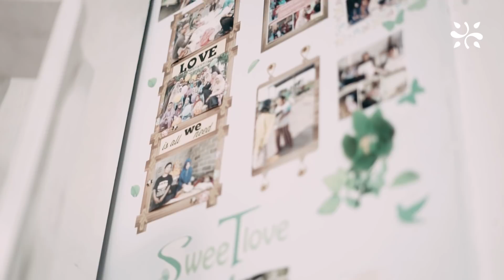Jualan Aksesoris Bros Bisa Membantu Melunasi Hutang Ibunya 400 juta??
PecahTelur PARTNER:
FEED SKIN NATURAL
Facial Wash Vegetarian Ramuan Jamu Pertama Di Indonesia

Bergabung Mitra Feed Skin Indonesia

PECAH TELUR SNACK
Kacang Telur Medan - Gurih dan Renyah Bikin Pantang Menyerah

Bergabung Reseller PecahTelur Snack
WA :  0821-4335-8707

Bagaimana Jualan Bross Bisa Membantu Melunasi Hutang Ibunya 400 Juta ?

Delfy Bross cantik, cantiknya sampai ke hati. Cantiknya menginpisrasi.

Namanya Delfy, usianya baru 29 tahun saat menjalani bisnis produksi aksesoris handmade dengan nama Delfy Bross Cantik. Bisnis yang diawali tahun 2014 sampai 2015 ini berawal dari sebuah rumah kontrakan kecil di daerah Kasim. Saat itu, bross buatan kak Delfy dititipkan ke toko dan sebagian dibawa teman untuk dijualkan. Produknya bermacam-macam aksesoris, seperti bros, connector masker, scrap, dan lain-lain.

Segala inovasi selalu diterapkan Delfi Bross Cantik. Setiap bulannya, Delfi Bross Cantik mengeluarkan model terbaru yang disesuaikan dengan perkembangan zaman.

Salah satu caranya yaitu dengan mengikuti sekolah bisnis online.

Selain gencar mengembangkan marketing bisnis, kak Delfi juga menggencarkan marketing langit lewat berbagi. Jadi setiap jumat, kak Delfi menjalankan program jumat berkah dengan membuat sayur gratis di masjid. Sayur gratis tersebut diletakkan di depan masjid setiap habis subuh. Alhamdulillah banyak yang berminat. Selain sayur gratis, kak Delvi juga menjadi relawan di sebuah rumah makan gratis. Di sana semua orang boleh makan secara gratis dan menerima sumbangan bagi orang yang ingin ikut berbagi.

Kak Delfi juga terkadang berbagi dengan kaum dhuafa dan fakir miskin. Berbagi bagi seorang Delfi mempunyai makna tersendiri. Pertama, berbagi kepada sesame tidak akan mengurangi kebahagiaan, justru membuat kebahagiaan akan terus bertembah. Kedua, berbagi membuat kita lebih bersyukur. Karena ternyata masih banyak orang lain yang keadaannya berada di bawah kita.

Kesuksesan kak Delfi rupanya diuji oleh Allah. Ibunya yang berbisnis property mengalami masalah, sehingga ibundanya berhutang sebanyak 400 juta. Hampir setiap hari kak Delfi didatangi Deep Collector dari bank yang menagih hutang ibundanya. Ironisnya, Bank tidak menerima cicilan dan hanya menginginkan pembayaran hutang secara cash. Waktu yang diberikan pun hanya 2 bulan. Kalau tidak, maka rumah kak Delvi akan disita. Padahal di rumah itu, semua kegiatan produksi Delfi Bross Cantik berlangsung.

Demi menyelamatkan rumahnya, kak Delfi terpaksa menjual perhiasan, mobil dan juga mengeluarkan semua tabungannya untuk melunasi hutang ibunya. Sisa uang tinggal 200 ribu. Kak Delfi sempat panik karena tidak ada uang lagi untuk membayar karyawannya. Lewat kekuatan sholawat dan pasrah kepada Gusti Allah, akhirnya kak Delfi mendapatkan jalan keluarnya.

Hutang ibunya akhrnya terlunasi dan meminta kepada ibundanya agar tidak terjerat masalah hutang lagi. Sebuah pelajaran berharga yang patut untuk dijadikan cermin agar lebih berhati-hati lagi. Sejak itu, kak Delfi semakin gencar melakukan marketing langit dan menyejahterakan karyawannya. Bisnisnya pun semakin meroket bahkan bisa ekspor sampai keluar negeri. Yaitu Hongkong, Singapura, Taiwan dan Brunei Darussalam. Masya Allah. Cerita sukses kak Delfi benar-benar menginspirasi.

Delfy Bros Cantik

PecahTelur Official

Sincerely,
TELUR.STUDIO
Bertumbuh Bersama